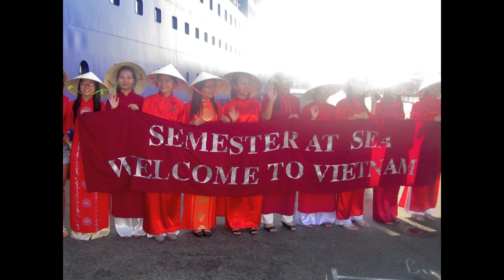Semester at Sea -- the what, where and how?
During my senior year of college, I studied abroad with a program called Semester at Sea. It is a 4 month academic and travel adventure in which we live on a cruise ship and circumnavigate the globe.

Curious what that is? Check out this highlight reel to get a glimpse into what life is like as an international student where the world is your campus! Want to find out more about what it's like to live at sea? You can read blog posts about my experience

ABOUT ME
I’m Megan Arzbaecher and I am a food and travel writer based in Chicago. Even though I work full-time in an office, I am always dreaming about my next trip. My mission is to show young working professionals that it is possible to create a travel-filled life through helpful travel resources, sample itineraries and detailed planning tips. I am passionate about ethical travel, planning amazing journeys and eating delicious local cuisine. Your next travel adventure awaits and I can help you make it a reality!

SHOP
You can shop my handmade, globally inspired jewelry collection